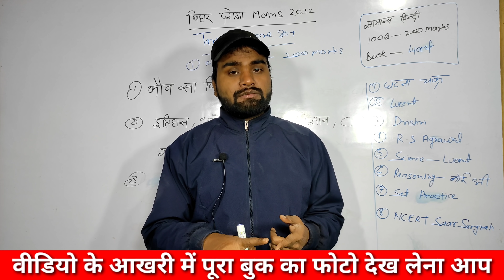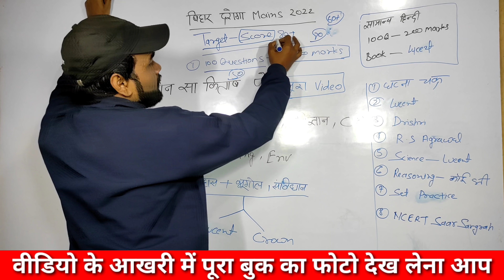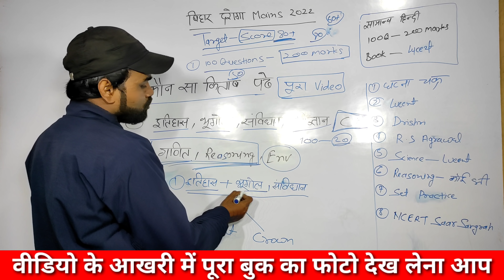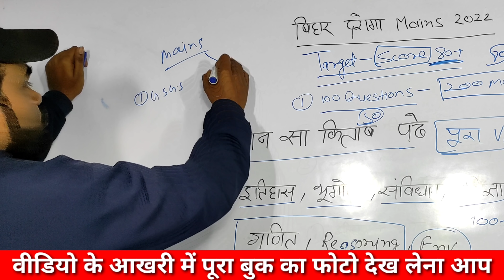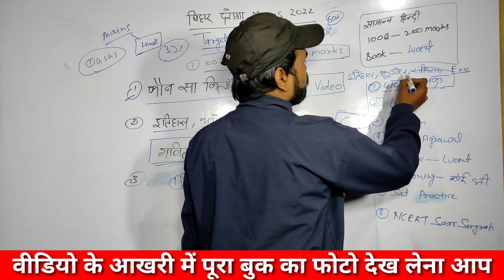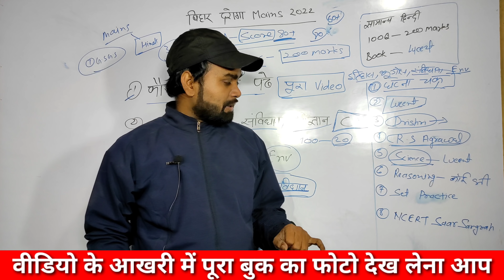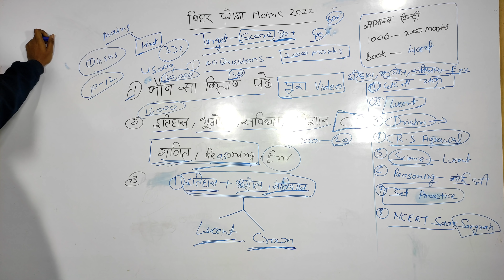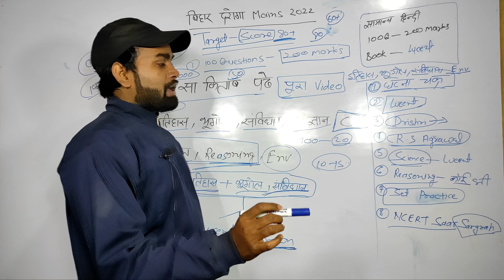Bihar Daroga (Mains) 2213 | Book List | अब देर ना करे | यही किताब मैन्स निकालेग | 80+ Score ayega